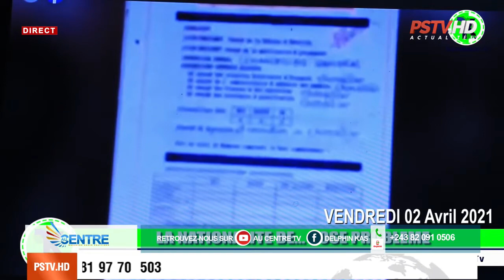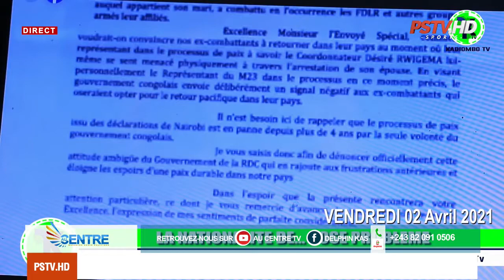Congolité: LIKUO dénonce les mercenaire politiques de KATUMBI